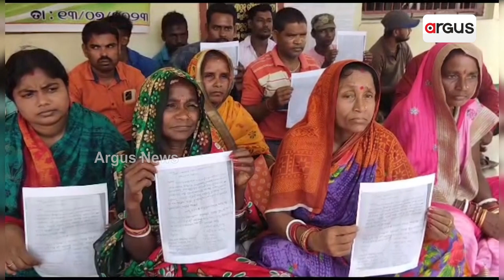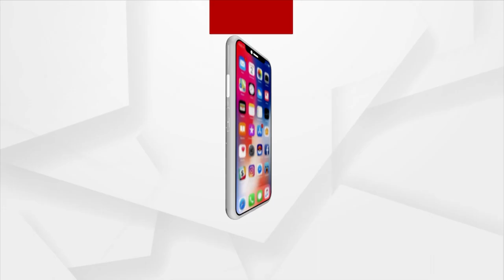People Seat In Dharna In Front Of Block Office For Irregularities In PMAY By Odisha Govt In Balasore